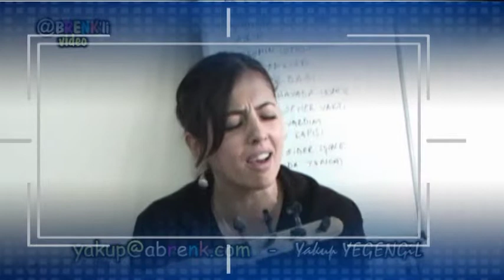GÜLAY ARSLAN - SABAHIN SEHER VAKTİNDE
DR. FARUK OLGUNÖZ YÖNETİMİNDEKİ ÜFTUD USTALARA SAYGI KEMALİYE (EĞİN ) GECESİ, KEMALİYE ( EĞİN ) TÜRKÜLERİ ÇALIŞMALARINDAN GÖRÜNTÜLER...